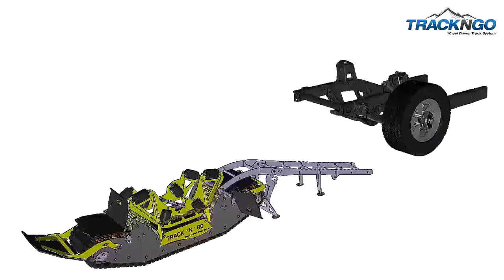Track N Go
TÜRKİYE'Nİ YENİ NESİL KAR PALET TEKNOLOJİSİ
ÇÜNKÜ BİZİMLE DAHA KOLAY YOL ALACAKSINIZ.
Her türlü arazi , doğa ve kış şartlarında askeri, sağlık , arama kurtarma, ulaşım ve özel şirketlerin ihtiyaçları doğrultusunda ülkemizde kullanılmaya başlayan  TRACK N GO yeni nesil kar palet teknolojisini daha yakından incelemenizi ve  bizimle iletişime geçmenizi tavsiye ederiz.